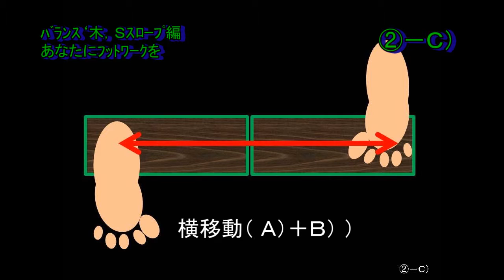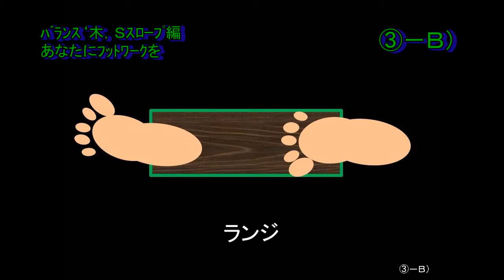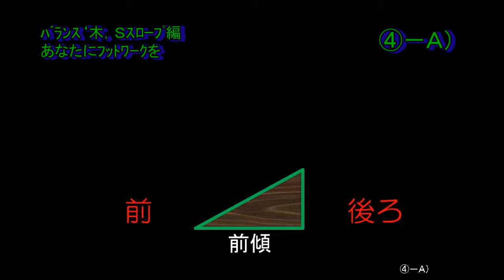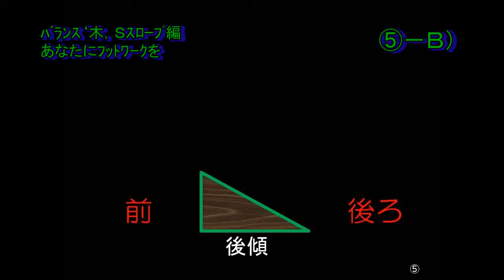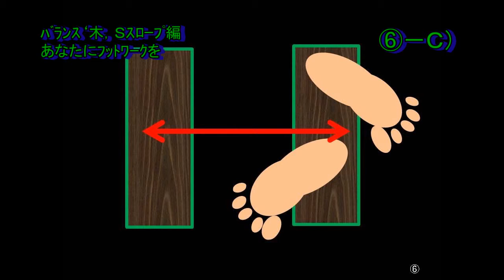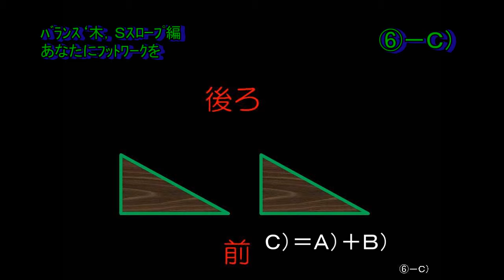バランスキッズ【スロープ編】 あなたにフットワークを